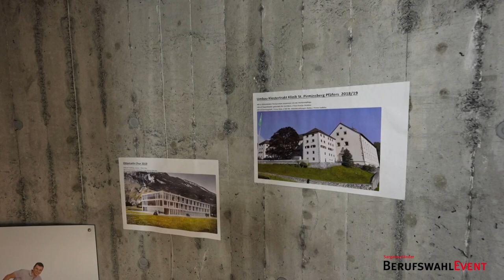Bärtsch und Söhne